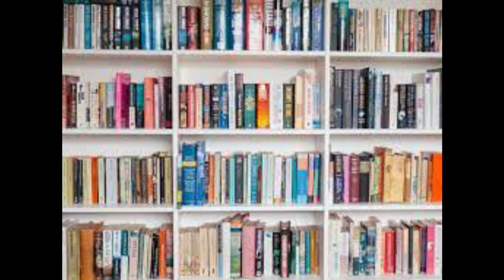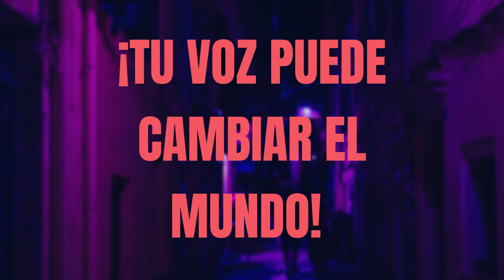JESÚS "EL GRAN EXTRATERRESTRE" 🙏 👽 AUDIOLIBRO